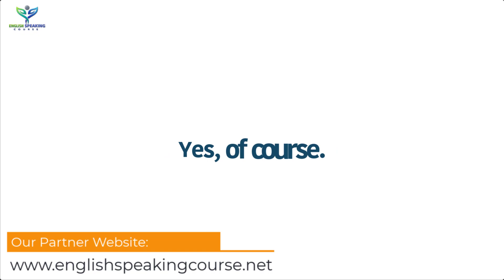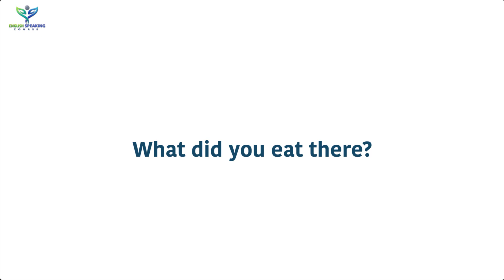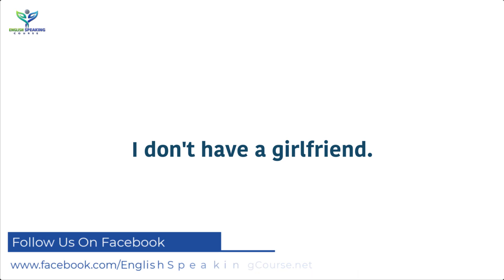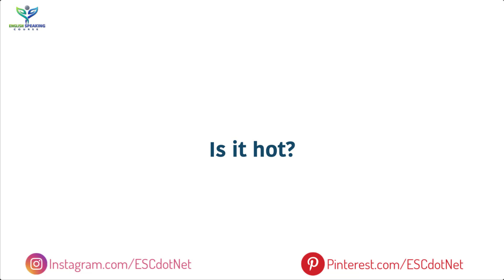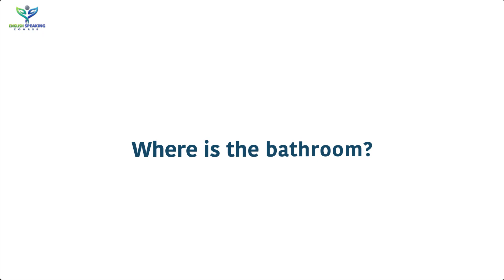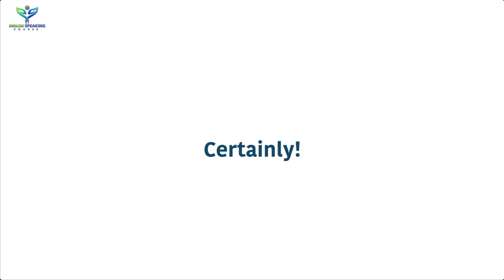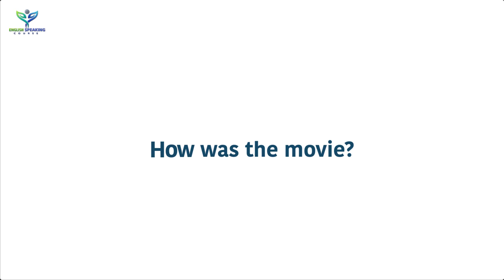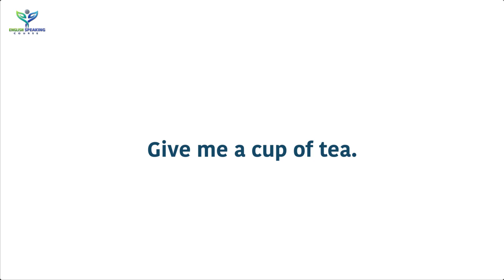Spoken English sentences everyday || Question and answer in English || Spoken English Practice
If you want to find out more about Spoken English sentences everyday, you need to visit:

The video is presenting Spoken English sentences everyday valuable information but also try to cover the following subject:

YouTube is the best place to visit when searching for videos about Spoken English sentences everyday.

Our channel has other related video clips about Question and answer in English, Spoken English Practice and small sentence in English
Please check them out:

▶ Books that you must read when learning English ◀
01. Speak English Beginner's Guide
02. English Conversation Practice
03. ESSENTIAL ENGLISH GRAMMER
04. Practice Book for Intermediate Learners
05. English Grammar in Use Book with Answers
06. Oxford Advanced Learner's Dictionary

👉 Pinterest.com/ESCdotNet
👉 Instagram.com/ESCdotNet

👉 Image Information:
👉 Premium License - Freepik.com